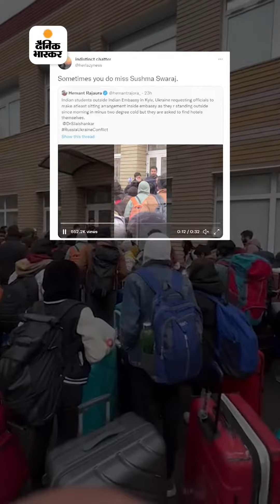यूक्रेन में फंसे भारतीयों को याद आईं सुषमा स्वराज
यूक्रेन में फंसे भारतीयों को याद आईं सुषमा:एक ट्वीट पर भेज देती थीं जहाज, आज दूतावास को 500 फोन करके भी फंसे हैं इंडियंस